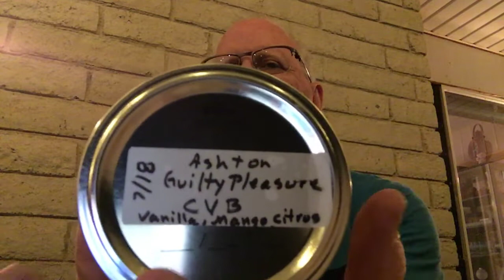McClelland 100 GAW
You must be of legal Smoking age in the State you live in.

Will ship int’l any issues are yours to deal with.

The GAW will run from 9/4 - 9/18
The announcement of the winner will be with in two days of the 18th.

The McClelland Blends to chose from are:
Virginia #24
Staved Virgin 35
2- Easy Street Tins
Bombay Reserve
St. James
Balkan Blue
Brindle Flake
Virginia #27
Hunters Blend Labrador
2 - Hunters Blend - Pointer
Frog Morton on the Bayou
Frog Morton on the Town

Like I stated in the VR if you want a Dunill Blend of what I have to chose from or Sample of Pensance, stonehaven or some Pelican that’s ok as well.

The winner will have Seven days from the Drawing to get me there shipping info.
If I do not receive your info with in seven days there WILL be a redraw.

Thanks some much,
Mel